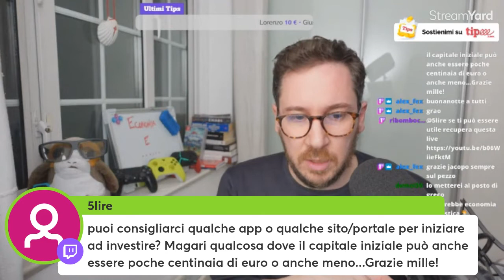Live #35 - Rispondo alle vostre domande che arrivano in live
Live del venerdi del 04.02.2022

Rispondo alle vostre domande in live, come sempre saltano fuori le crypto e l'università.

✅Se vuoi sostenere il progetto di Economia a Polpette dai un occhio a Tipeee

✅Per le live ogni venerdì alle 21.30 sulla piattaforma viola! Per le domande scrivetemi su instagram o su telegram, per i podcast tutte le piattaforme di podcast, qui sotto i link!

Dove trovarmi:
La mia attrezzatura:
Anti-shock Microfono
Amplificatore Microfono
Microfono Lavalier (per emergenze)
Scheda Acquisizione Audio
Luci (x2)
Scheda Acquisizione Video